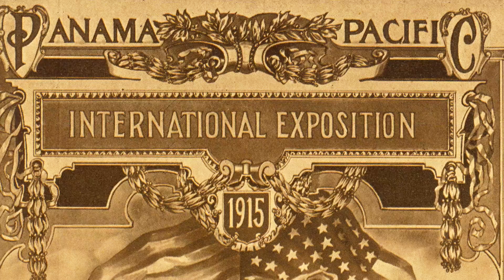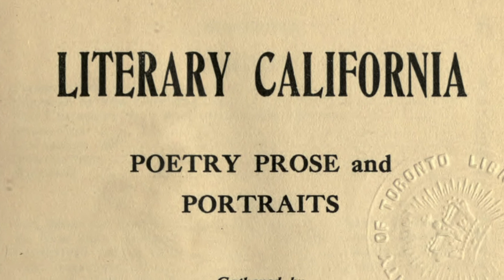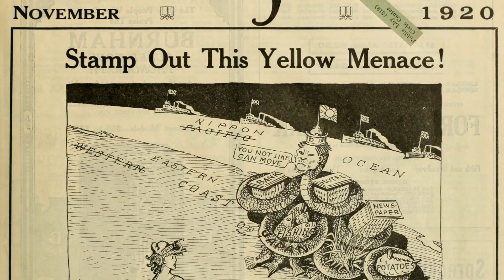The Pioneer Mother Memorial | Golden Gate Park, San Francisco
Written and Hosted by Max Raynard
Filmed and Edited by Paul Igaz

All archival images and sound recordings in the Public Domain except "Sereno" by Audios used with permission of the artist.